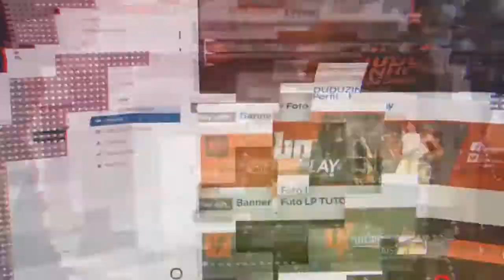GOD OF WAR 3 - #5 O Deus Ferreiro | GOW 3 ★ KRATOS (TITAN MODE - DIFICIL - LEGENDADO)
God of War ou GOW  é um game de Hack 'n Slash Exclusivo da Sony
Assim Começando no Playstation 2 e passando para PSP Playstation 3
e Agora Playstation 4. God Of War 1 God of War 2 God of War 3 São os principais
jogos da franquia Pórem Tambem Tem God of War Ghost of Sparta God of War Chains of Olimpus
e God of War Ascension, Todos esses estão Presentes no Playstation 3, e todos
se passam na mitologia Grega, Exceto o Novo God of War que sairá para Playstation 4
que Vai Se Passar na mitologia Nordica.

Nessa Jornada de Kratos em god of war 3 ele ira atras de Zeus o  Deus do Olimpo
, mas muito mais o espera pelo seu caminho em Olumpo. GOD of WAR 3 é um bom jogo
e além disso ele tambem mostra bastante historia e personagens da mitologia grega. como
deuses, Como Zeus, Hades, Poseidon... e Outros Personagems, Como Satirus, Cerberus,
Gorgonas...

GOD OF WAR 3 Estarei jogando no modo Dificil - HARD MODE TITAN. LEGENDADO Jogando no
PS3 e Com FACECAM.

Desenvolvido pela Santa Monica Studio

Todos os Games God of War com o Famoso Personagem Kratos que tem uma historia um pouco Dificil
Porem Não se entimida com nada, e por isso Kratos é um personagem muito BADASS

Série de God of War 3 Aqui no Canal. Como fiz o 1 e o 2
e assim que lançar o novo God of War tambem vai estar aqui no canal.

God of war 3 é um dos melhores exclusivos do console playstation SONY.

GOD OF WAR 3 Gameplay | Gameplay god of war 3 GOW 3 | GOW III | GOD 3 | God Of War 3 Gameplay
God of war 3 Gameplay Comentado PT-BR | Game GOW  God of war 3 Gameplay Serie Completa | Kratos
God of war 3 Dificil gameplay - Hard-mode God of war 3
GOW 3 Dificil TITAN - GOD OF WAR GAMEPLAY Dificil God of war 3 Serie legendado pt-br - Legendado PT-BR
GOW 3 legendado kratos god of war 3 Zeus - KRATOS GAMEPLAY GOD OF WAR III
Zeus - Poseison - Hades - Atena - Medusa - GOD OF WAR 3 Legendado ps3 dificil facecam TITAN
God of war Vídeo game - Detonado God of war 3 GAMEPLAY HARD MODE - GOW 3 DIFICIL PORTUGUES
GOD OF WAR COM LEGENDAS GAMEPLAY PORTUGUES BRASIL COM FACECAM PS3, GOD OF WAR DETONADO
GOD 3 KRATOS GAMEPLAY GOD OF WAR 2010 GAMEPLAY PS3 HD ELGATO GAMECAPTURE HD 720P
GOD OF WAR KRATOS GAMEPLAY BATALHAS - GOD OF WAR DIFICIL GAMEPLAY EM PORTUGUES - VINIFERNANDOG
GOD OF WAR III GAMEPLAY PORTUGUES - KRATOS ESPARTANO - GOD OF WAR 3 TIANN MODE (DIFICIL)
GOD OF WAR III (HD) GAMES - VÍDEO GAME GOD OF WAR DIFICULDADE TITAN HD 720 VFG
GOD OF WAR EM PORTUGUÊS (GAMEPLAY LEGENDADO PT-BR) GOD OF WAR CLASSICO DO PS3
GOD OF WAR (PS3 GAMEPLAY EM PORTUGUÊS) (PS3 GAMEPLAY) GOD OF WAR CLASSICO GAMEPLAY
Kratos Dificil God of War Gameplay Spartano com legendas em portugues HD
Playstation 3 Sony God of War Exclusivo Playstation Gameplay Full HD  PS3
BR GOW Gameplay Portugues Brasil Vídeo em hd com facecam pt br kratos god of war dificil
god of war 3 em Portugues God of War Gameplay Portugues Titans e Deuses e Kratos
god of war III Titans e Deuses
god of war 3 legendado em portugues gameplay
God of war 3 Ps3 gameplay dificil com legendas
GOD OF WAR™ 3 PLAYSTATION 3 GAMEPLAY
GOD OF WAR™ PLAYSTATION GAMEPLAY
GOD OF WAR™ 3 HD GAMEPLAY
GOD OF WAR™ LEGENDADO PT BR
GOD OF WAR MODO DIFICIL
GOD OF WAR™ HARD
GOD 3 COM LEGENDAS PT BR
GOD III™ LEGENDADO
GOD 3 DIFICIL
GOD™ 3